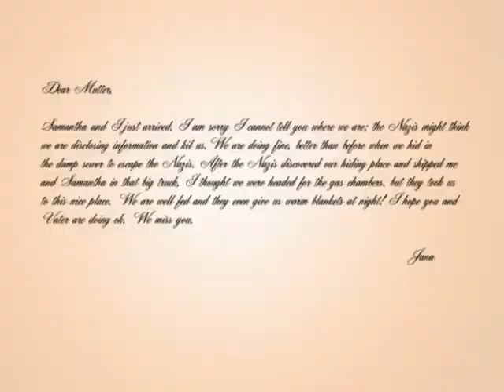No Escape- Digital Media Human Rights Project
This is our digital media project for our History class.  Our task was to create a digital media project on the Holocaust.  Our video shows the atrocities of the Auschwitz-Birkenau concentration camp and a physician who did human experiements on his patients, Dr Josef Mengele